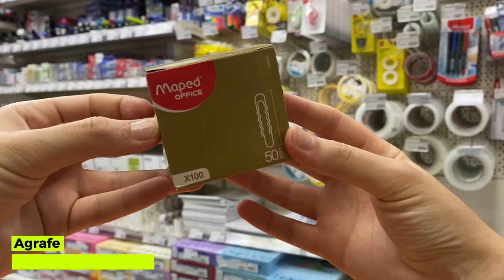Agrafe MAPED ondulate/Скрепки MAPED округлые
Birovits- Это:  Интернет магазин, который уже более 20 лет работает на рынке Молдовы. Зарекомендовал себя как проверенный и качественный магазин. У нас порядка 23. 000 наименований товаров. А также вы можете посетить наши магазины по этим адресам.
str. Miron Costin, 10
str. Miron Costin, 7
str. Petru Rareș, 39/1

Или звоните нам по данным номерам
Nr. pentru persoane fizice: 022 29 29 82; 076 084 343
Nr. pentru persoane juridice: 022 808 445; 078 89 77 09